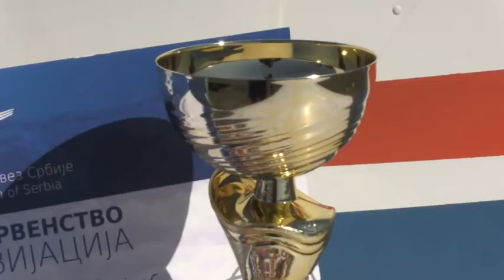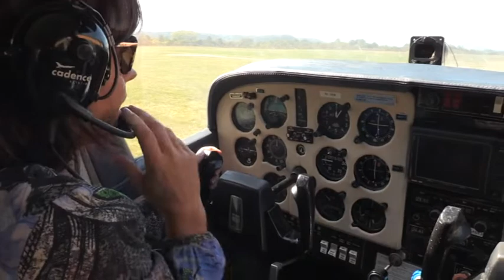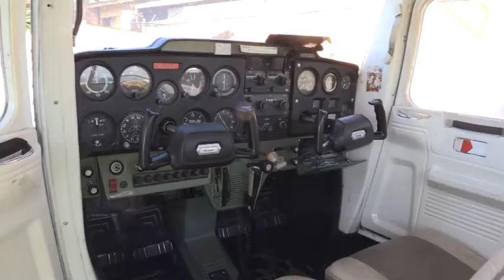Korak ka staroj slavi